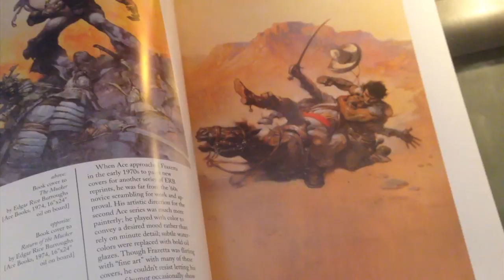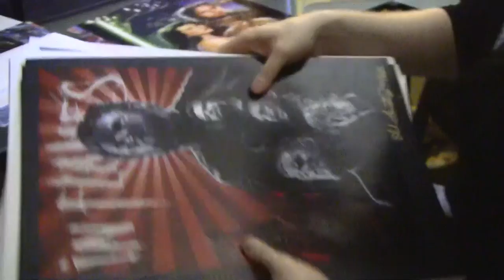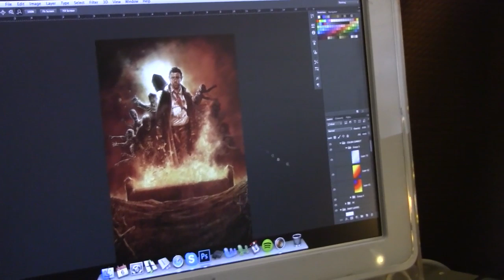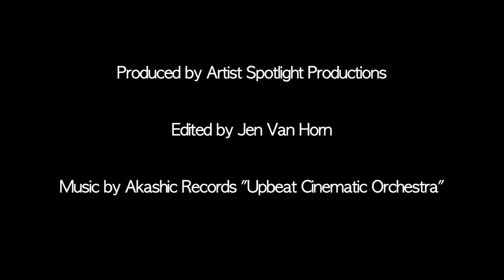Artist Spotlight Blake Armstrong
Blake Armstrong of Space Boy Comics Inc.